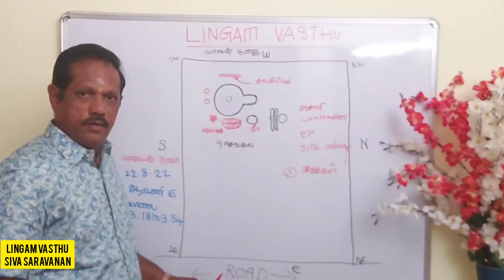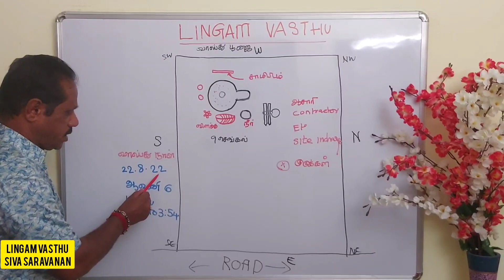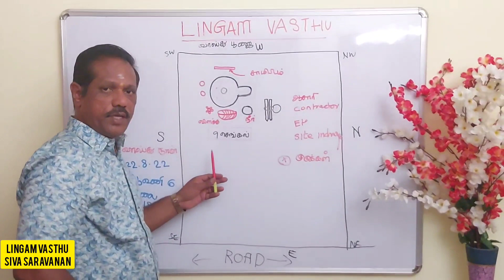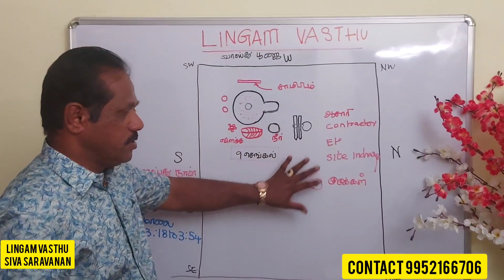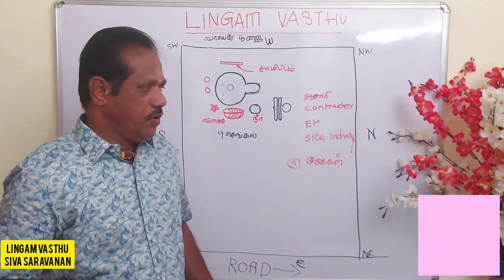6in1 அருமையமான வாஸ்து PLANS,கிழக்கு பார்த்தவீடு மேற்கு வாஸ்து பிளான்East plan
6in1 அருமையமான வாஸ்து PLANS,கிழக்கு பார்த்தவீடு மேற்கு வாஸ்து பிளான்East plan